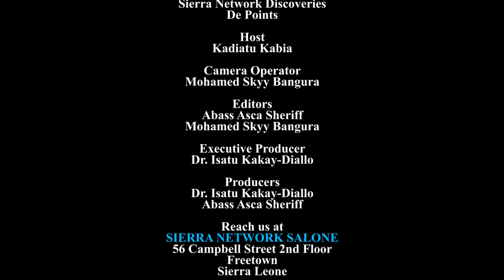Viassy Pool @ Waterloo, Benguma Road |Resorts |Sierra Leone |De Point Discovery With Kadiatu Kabia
Sierra Network Discovery De Point is a program designed to focus on the different points of businesses and entertainment points in Sierra Leone evening and late hours.  In this episode, our host Kadiatu Kabia talks to tourists at Viassy Pool at Waterloo